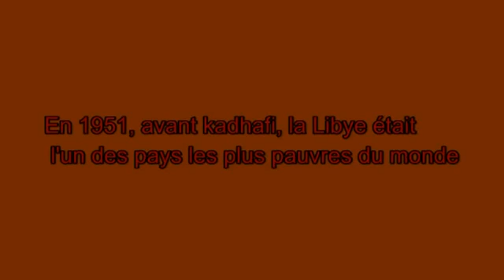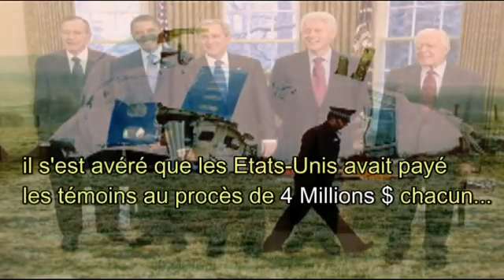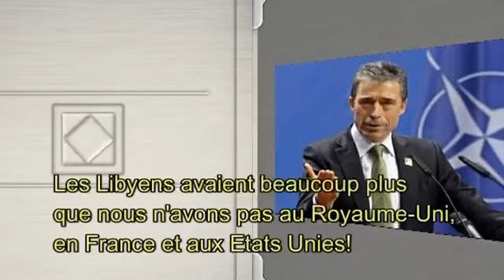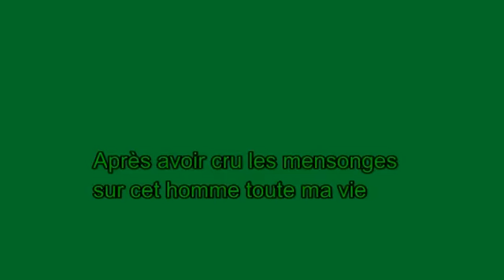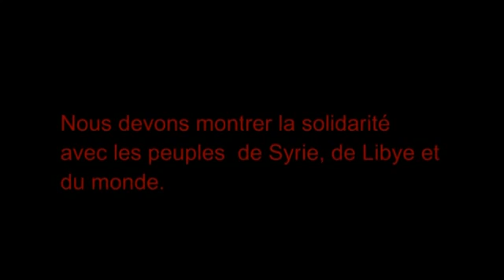La vérité sur Kadhafi, a fait le tour du monde, N'oubliez pas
jamahiriya